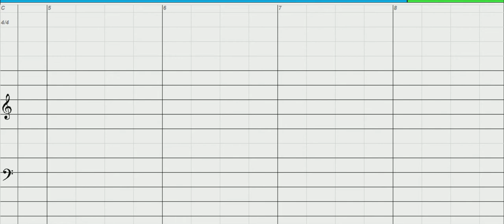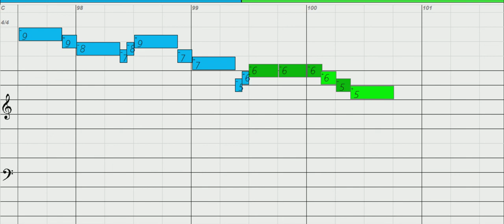Chiquitita - Diatonic Harmonica, key of C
To download, print out Harmonica Tab, MIDI, MP3 and more click the